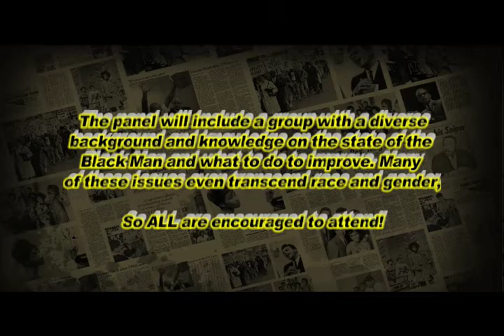The Gentleman's Agreement.mov